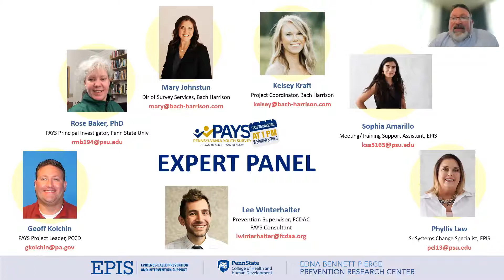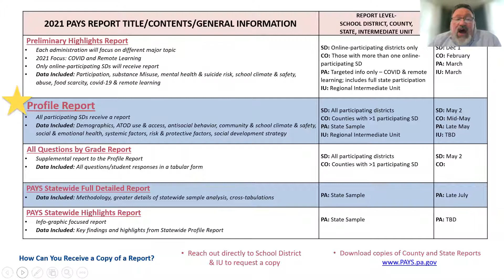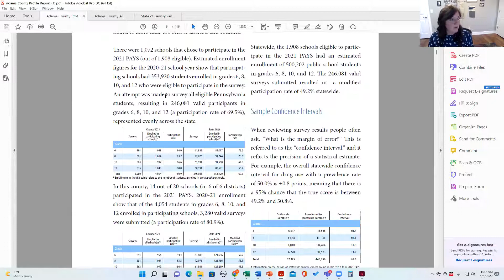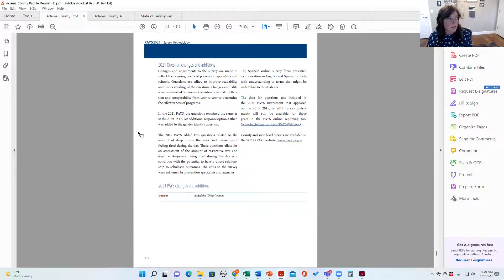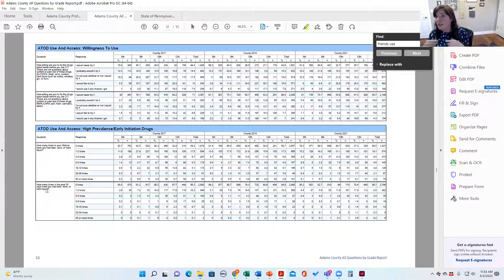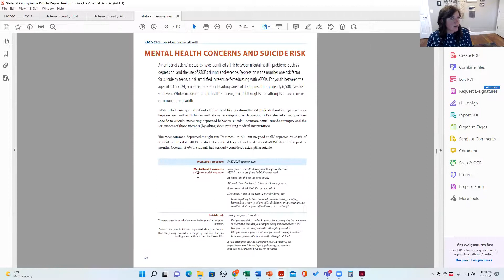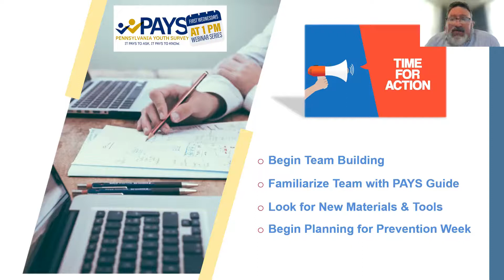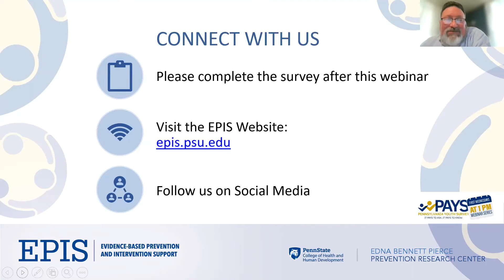Report Walk Through (First Wed Webinar #8)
The eighth webinar in the First Wednesday's at 1PM webinar series, a webinar on the: "2021 PAYS Report - Walk-Through and Trend Discussion." Main presenters: Geoff Kolchin from the Pennsylvania Commission on Crime and Delinquency, and Mary Johnstun from Bach Harrison.